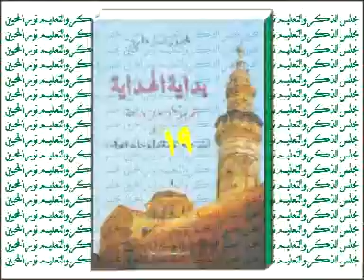19 BIDAYATUL HIDAYAH oleh KH. MUHAMMAD BAKHIET